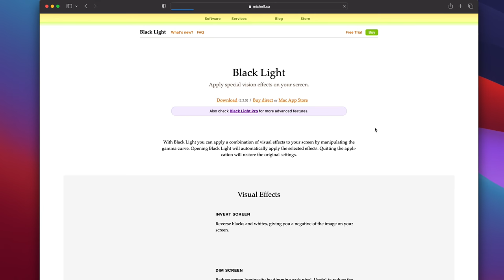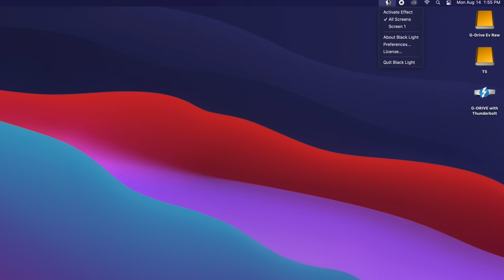Fix Image Retention And Screen Burn-In on iMac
Our favorite setup:

Laptop - M2 MacBook Air
Desktop - M2 Mac Mini
Apple Studio Display

The iMac has a gorgeous display but an awful lot of them suffer from image retention issues. When you have windows open on your screen for an extended period of time it's common to have those windows burn-in on your display, especially on the edges of your screen.

Here's an easy solution to fix the image retention issues. This works on Apple iMac displays and most likely on a lot of other displays suffering from the same issue. In our tests this eliminates screen burn almost completely, we're still getting a minimal amount of it but nowhere near as much as before.